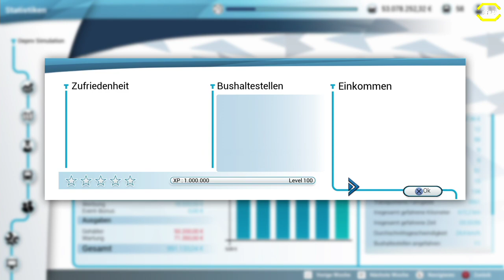Bus Simulator #58 Mercedes-Benz Bus Pack 1 DLC *PS4/HD/DE*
► CPU: Intel Core i5 4690
► Mainboard: ASUSTek H81M-C
► Arbeitsspeicher: 16 GB G.Skill
► Grafikkarte: NVIDIA GTX 1080
► Monitor: U28E590 4K Monitor
► Lenkrad: Logitech G29
► Kopfhörer: Sennheiser TR175
► Mikrofon: Auna MIC